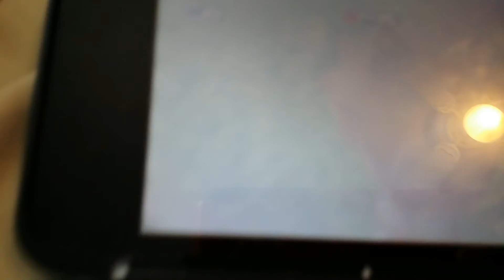Tomodachi Life nephew dabs